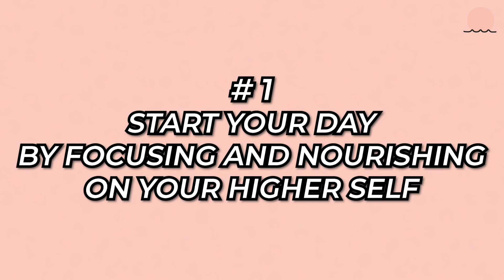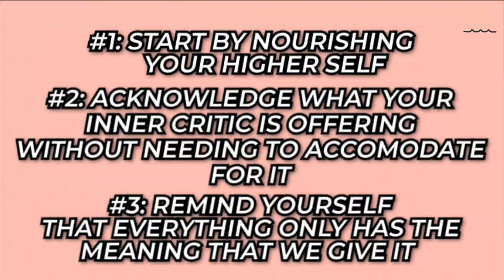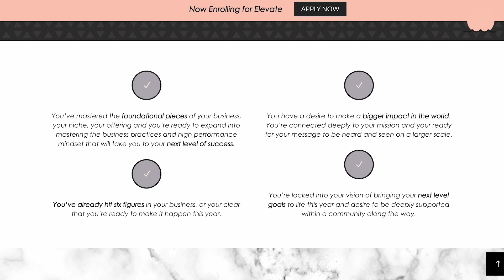Three Ways To TUNE OUT Your Inner Critic!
In today's video, we go over three ways to tune out your inner critic!

When you operate from a space of deep worthiness everything changes, this is what’s possible when you team up with Rise Leadership Circle. We stand for women to own their power, value, & worth, so they can be well paid & live a PROSPEROUS LIFE.